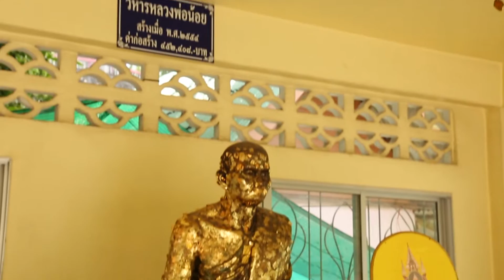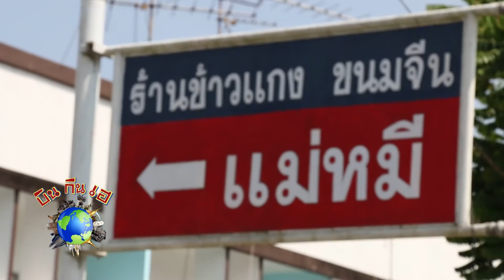รายการ บิน กิน เฮ 19/06/59